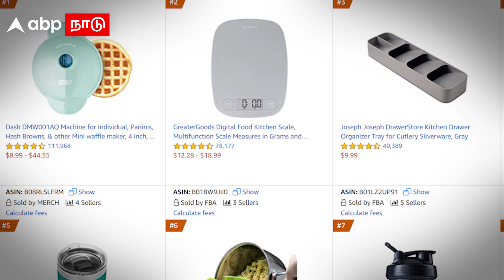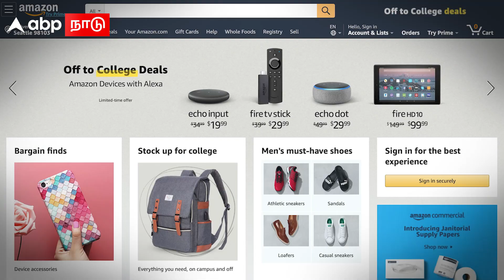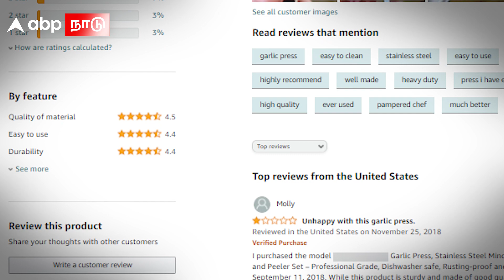Amazon User-ஆ நீங்கள்.. எச்சரிக்கை ரிப்போர்ட்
Amazon User-ஆ நீங்கள்.. எச்சரிக்கை ரிப்போர்ட் | Fake review Scam | Data Breach | Amazon.in | scam calls

Once the review is given on Amazon, the reviewer sends a message back to the vendor, which also includes the link to Amazon profile and PayPal details. The reviewer then gets the refund for the item purchased and also gets to keep the product. Some even get extra cash reward, as per the report.

The database found by security researchers linked to one such operation on March 1, 2021 wherein over 13 million records (7GB worth of data) was hosted without any password protection. The database not just included the email addresses but also WhatsApp and Telegram phone numbers for the vendors who took part in this Amazon review scam. Also found were some 75,000 links to Amazon accounts along with PayPal account details and usernames.

We are yet to see how Amazon plans to combat these fake reviews and prevent users from buying the flawed product.

வணக்கம் தமிழ்நாடு... | இதுதான் ஏபிபி நாடு | ABP Nadu | ABP Nadu Launch | Welcome ABP Nadu | ABP News
Tamil Nadu Election Results 2021 Updates

Election 2021
Election Results 2021
TN election 2021
Tamil Nadu Election 2021
TN Election Results 2021
Tamil Nadu Election Results 2021

Puducherry Election Results 2021 Updates

Election 2021
Election Results 2021
Puducherry Elections 2021
Puducherry Election 2021
Puducherry Election Results 2021

உள்ளூர் முதல் உலகம் வரையிலான செய்திகள் இனி உங்களுக்குப் பிடித்தாற்போல - ABP நாடு

Hello Tamilnadu, This is ABP Nadu...!